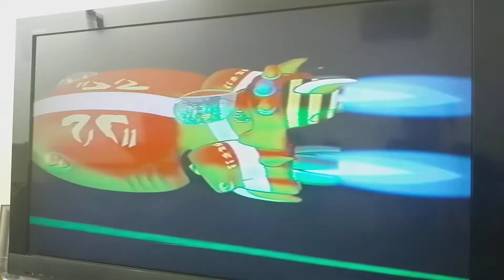stitch se escapa